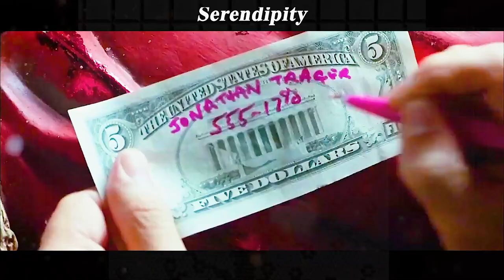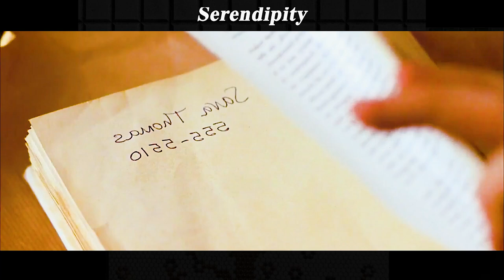A Couple Search for Each Other Years after the Night They First Met before They Got Married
Summary: A couple search for each other years after the night they first met, fell in love, and separated, convinced that one day they'd end up together.

Movie name:Serendipity

[Maroon Recap] Single Mom Spends 3 Days in Love with a Murderer and Reunited after 25 Years
[Maroon Recap] Single Mother Wakes up with a Male Penis in Her Lower Half and Finds True Love